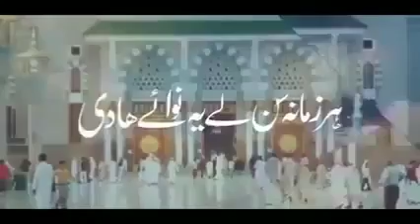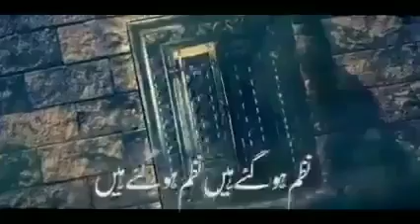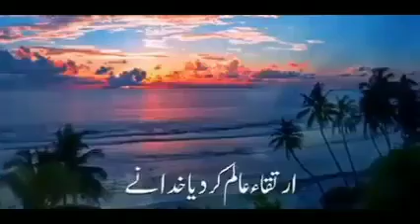khud Mery Nabi ny ye baat bata d La Nabi a Badi | Beautiful Naat | Khatam e Nabuwat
khud Mery Nabi ny ye baat bata d La Nabi a Badi | Beautiful Naat

Khud Mere Nabi ne baat yeh bata di la nabi abadi la nabi abadi
Har Zamana sun le Har Zamana sun le yeh nava e hadi la nabi abadi la nabi abadi la nabi abadi la nabi abadi
Lamha lamha unka taq mein hawa ke jagmagane waala jagmagane waala
Akhri Shariat koi ane wali aur na laane waala aur na laane wala
Lehja e Khuda mein aap ne saza di la nabi abadi la nabi abadi
The usool jitne un ke har sukhn mein nazm hogaye hain nazm hogaye hain

Deen ke saare raste aap tak pohanch ker khatm hogaye hain khatm hogaye hain
Zaat harf e akhir Zaat harf e akhir baat infiradi la nabi abadi la nabi abadi
Irtaqa e aalam kar diya Khuda ne sirf naam un ke sirf naam un ke
Un ki khush naseebi jin ke hain woh aaqa jo ghulam un ke jo ghulam un ke
Goonje wadi wadi Goonje wadi wadi aap ki moonadi la nabi abadi la nabi abadi
Un ke baad un ka martaba koi bhi paaye ga na logo paaye ga na logo
Zeelia baroozi ab koi payamber aye ga na logo aye ga na logo
Aap ne yeh keh ker Aap ne yeh keh ker mohar hee lagaadi la nabi abadi la nabi abadi